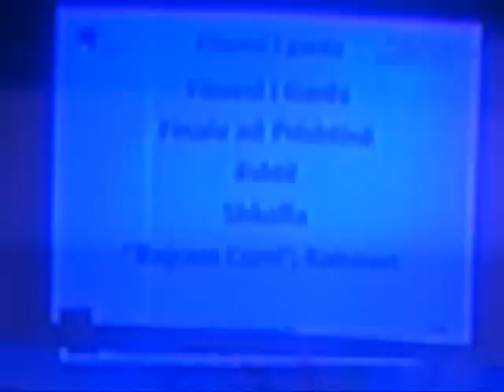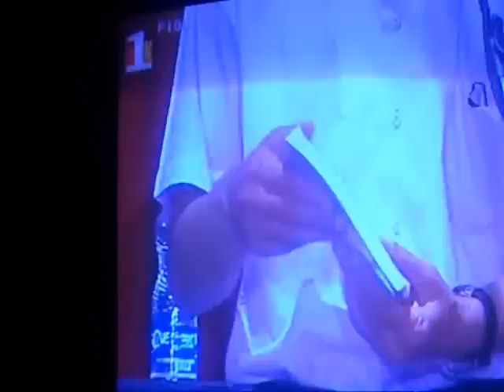KUIZI EVROPA 2013 ndarja e çmimeve vendi parë shkolla fillore "Bajram Curri" nga Krushë e Madhe